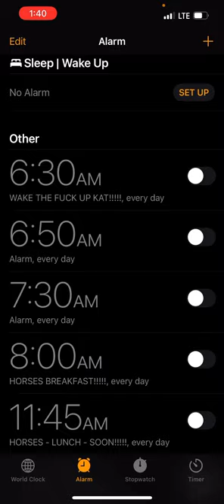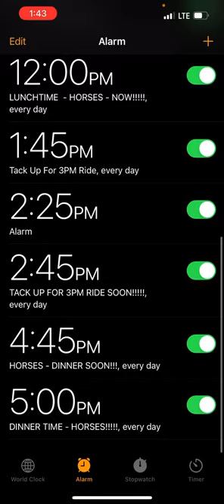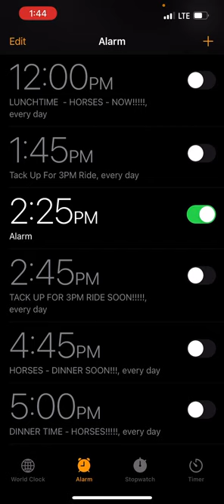EVIDENCE | Cedar Island Ranch Owners Scammed me!!! I’m a good employee and keep alarms & schedules.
This is just a short video documenting some evidence in my case against David Royal Saintsing, the owner of Cedar Island Ranch in North Carolina. I am a very hard worker. I worked hard at my job for the three months that I was working at Cedar Island Ranch.

I was tricked into taking on that job with promises of the job ￼being a long-term position. Based on a lot of evidence that I’ve gathered, I highly suspect that David Saintsing￼ never meant for that position to be a long-term position, at least not for an American citizen, whom he would have to pay American citizen, wages to.